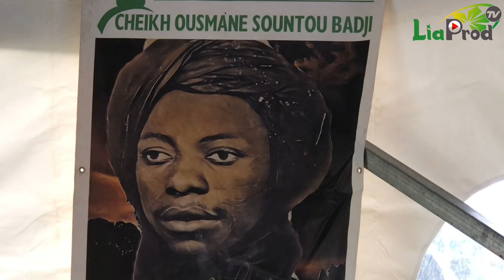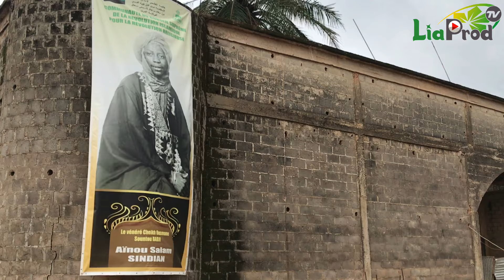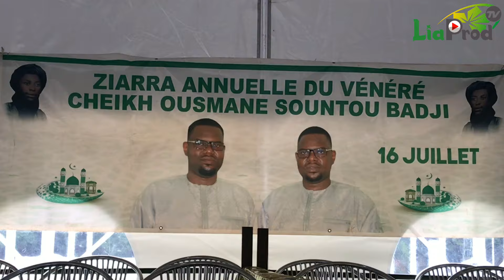Sindian : Ziarra annuelle du vénéré Cheikh Ousmane Sountou Badji 2024......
Les khalifes jumeaux du foyer religieux musulman Aïnou salam de sindian , Ont appelé, Mardi 16 juillet à sindian , les Sénégalais plus particulièrement les hommes politiques de la casamance à cultiver la paix , le respect et à bannir la violence qui ne saurait être une solution aux problèmes du pays.

Unissez-vous et mettez vos cœurs et vos esprits au service de tout ce qui pourra construire le pays.